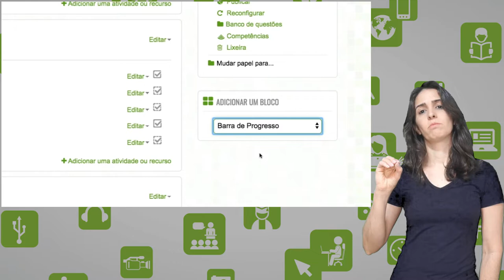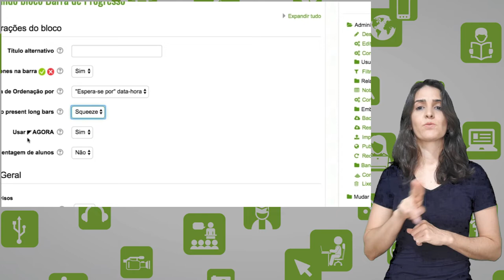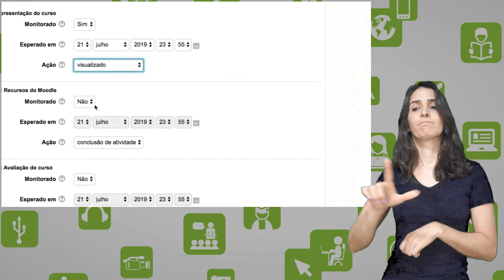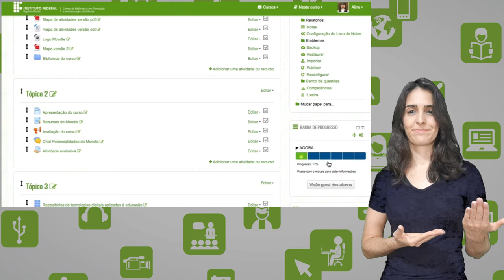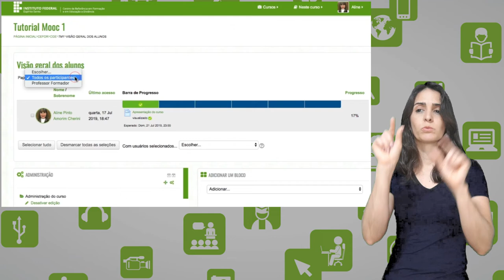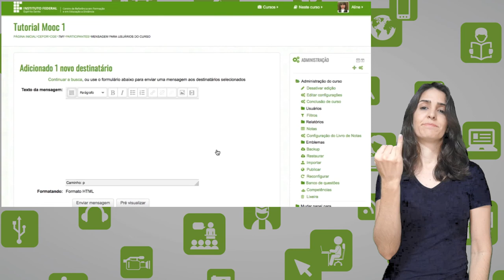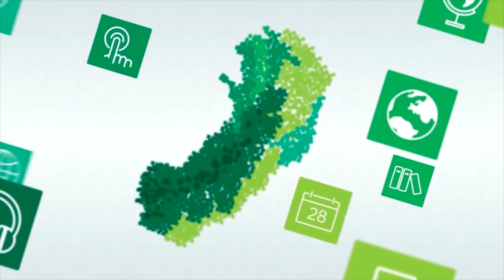Como inserir barra de progresso - [Libras]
Curso: Formação de Mediadores Pedagógicos em EaD
Professor: Aline Amorim
Semana: 4